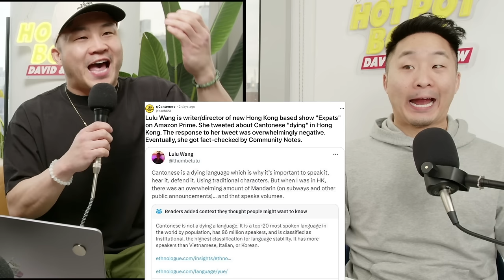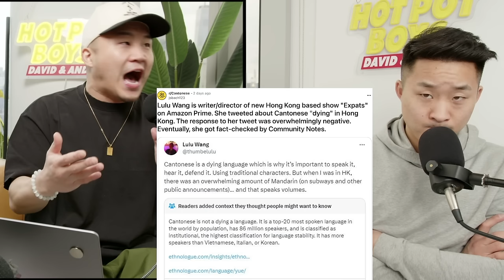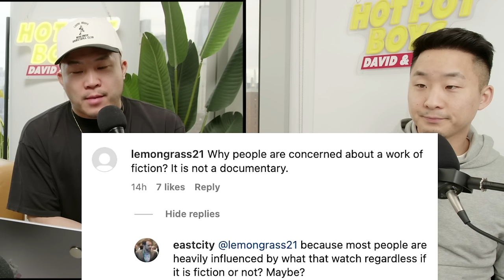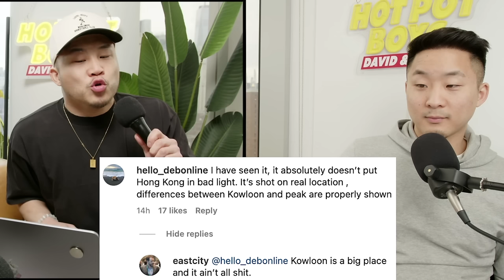Why Is This Show About HONG KONG So Controversial?